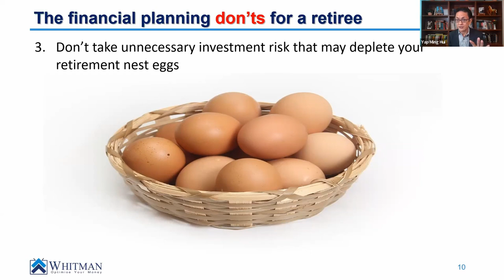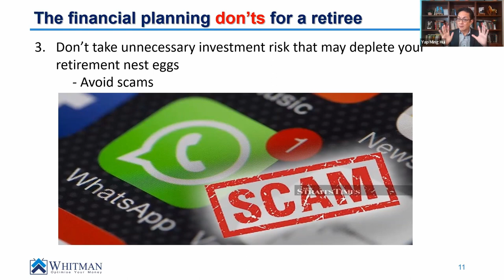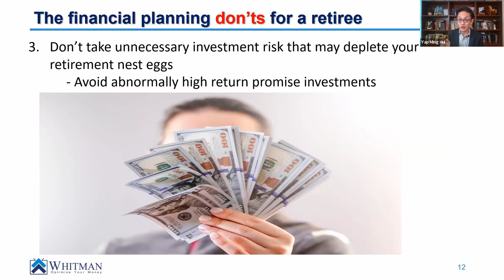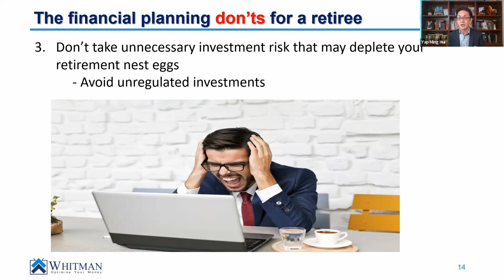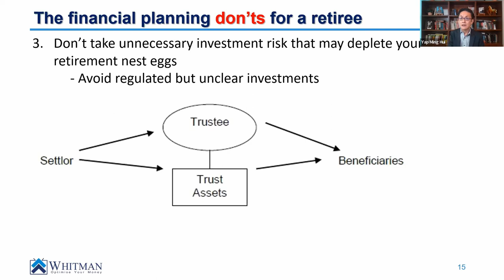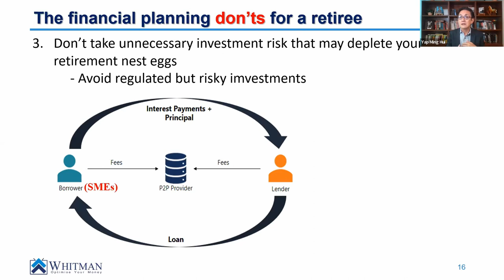A retiree shouldn't invest in these 6 investments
As a retiree, steering clear of investments with these questionable characteristics can truly determine whether you experience a financially stable retirement or face the possibility of significant setbacks.

About Yap Ming Hui
Yap Ming Hui, a licensed fee-charging financial planner, is a regular columnist in major newspapers and bestselling author of 8 personal finance books in Malaysia. Whitman, the financial advisory company founded by Yap in 2000, has served thousands of satisfied clients who have paid for advisory services.

Your PERSONALISED Roadmap to Financial Freedom.
To reach your financial goals, you need to have sufficient wealth to fund them. iWealth is designed to evaluate if your wealth is growing fast enough to fund all your financial goals. Download the iWealth app for FREE at the Google Play store or Apple Store and start experiencing it for yourself. Look for iWealth My